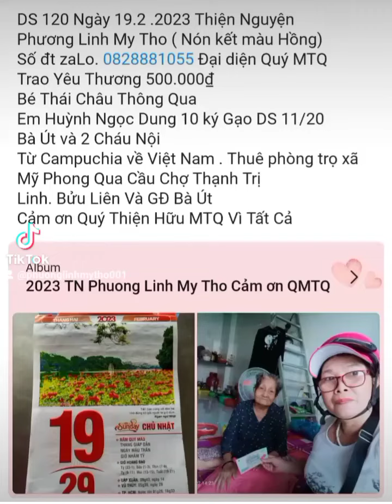DS 120 Ngày 19.2.2023. Bà Út Campuchia